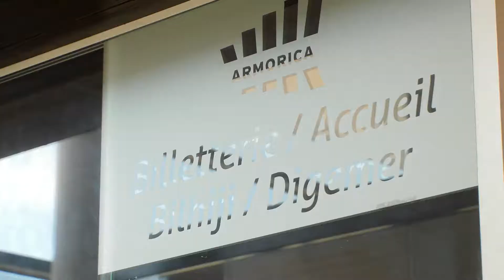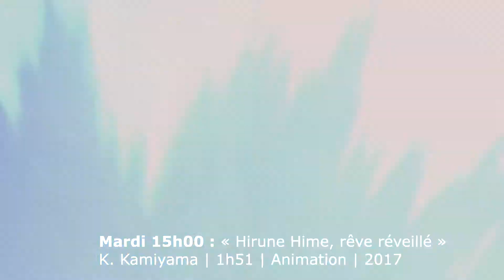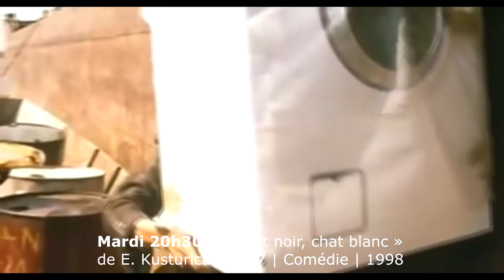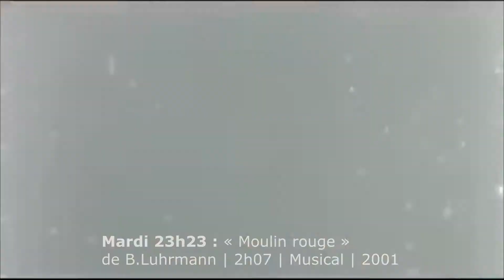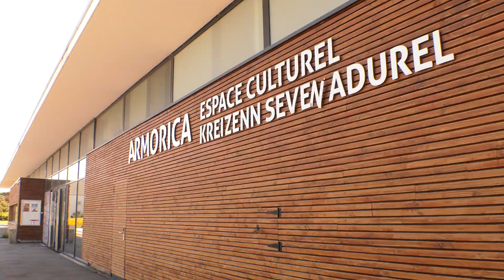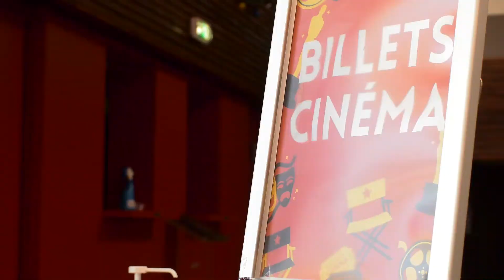Présentation de la La Nuit du Cinéma à Plouguerneau, Espace Armorica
Présentation de la Première Nuit du Cinéma à Plouguerneau qui se tiendra ce mardi 18 août dès 15h. C'est gratuit et ouvert à tous !

Interview de Cathy Le Roux, adjointe à la culture à la mairie de Plouguerneau, qui nous évoque les 4 films qui seront projetés :
- 15h00 : « Hirune Hime, rêve réveillé »
- 18h30 : « Chat du Rabin »
- 20h30 : « Chat noir, chat blanc »
- 23h23 : « Moulin rouge »